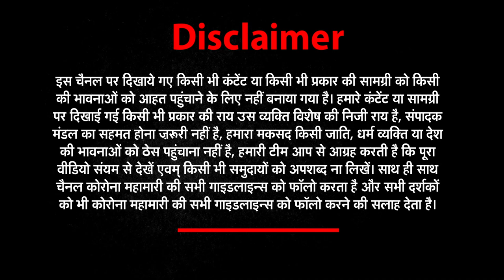पैसे वालों की है Delhi , हमारी कहां सुनेगी ? | SSC Protest In Delhi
ssc, Delhi पैसे वालों की है, हमारी कहाँ सुनेगी ? | ssc protest in delhi